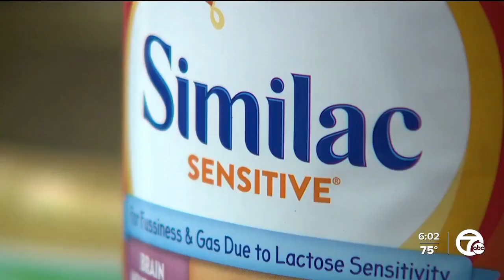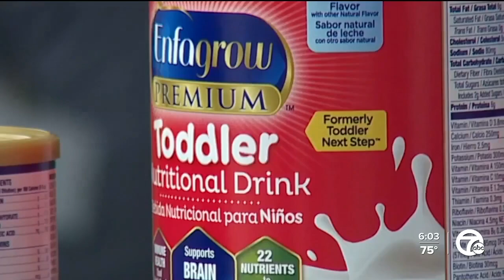500 cans given away in less than an hour at Dearborn formula giveaway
Today close to four hundred cars waited bumper to bumper for hours desperate to get food to feed their babies.